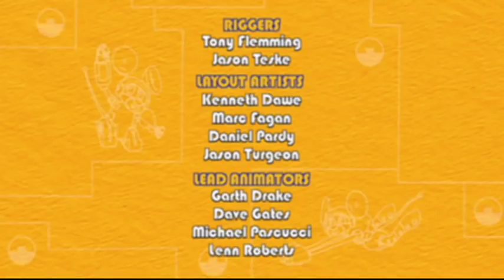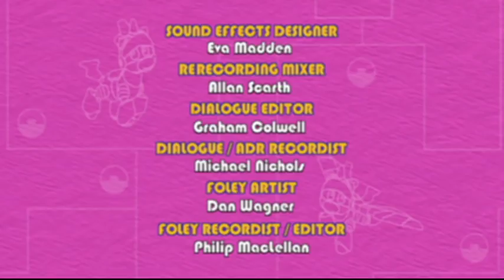Animal Mecanimais | 220 | Ilha do Mecana Circo | Desenhos Animado | WildBrain em Português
A série fala de uma equipe formada por cinco animais robôs com super-poderes: Rex (super-força), Sasquatch (eslasticidade), Komodo (ferramentas), Maus (velocidade) e Unicórnio (voô) denominados "mecanimais".

Os cinco vivem em uma ilha-base em forma de tigre que fica bem acima de várias outras pequenas ilhas onde vivem outros mecanimais, sempre que um problema ocorre em uma das ilhas vizinhas eles são alertados pelo seu líder: o Corujão para serem mandados até a ilha resolverem o problema.
Venha se divertir conosco!

DHX Junior é onde crianças pequenas assistem a maioria dos seus programas favoritos em português: Arthur, Caillou, Ursinhos Carinhosos, Moranguinho, Zoboomafoo e outros adoráveis amiguinhos dos programas de televisão favoritos.

A sua assinatura começa com duas semanas GRATUITAS e centenas de episódios dos programas de televisão favoritos do seu filho. Novos programas são adicionados regularmente.